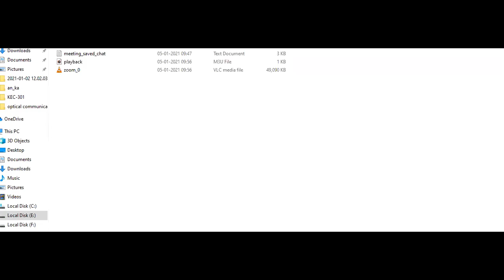Unit 5 MOSFET structutre Lecture 4 part 2 05 01 2020 EC 3A